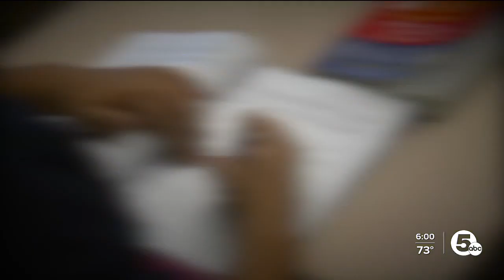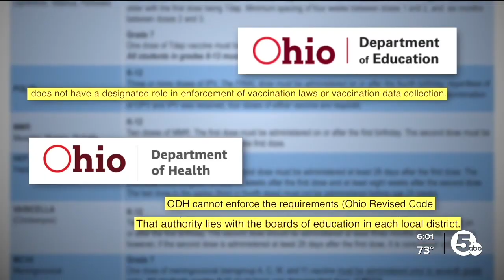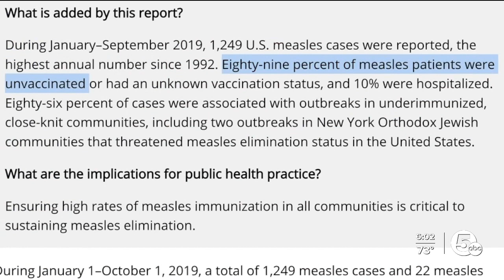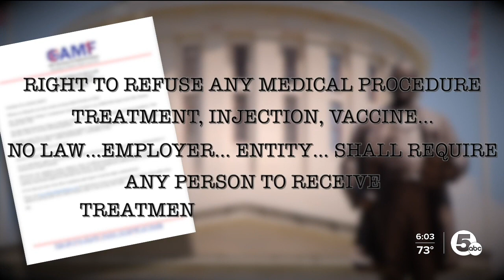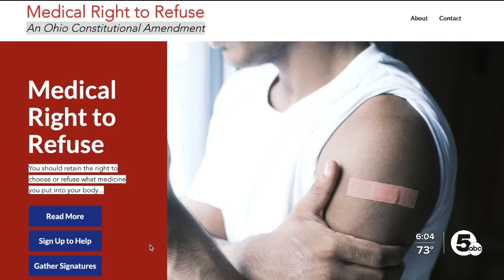There's a push for more student vaccinations and a new fight for more 'medical freedom' in Ohio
Doctors push for student vaccinations as Ohio group fights for 'medical freedom'